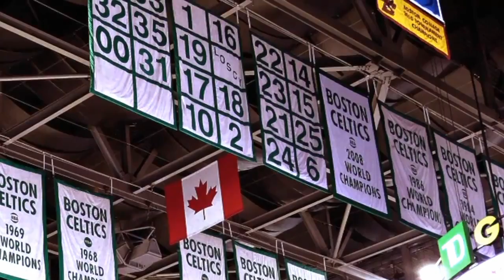Paul Pierce LAST NBA Bucket and his BEST moments in the NBA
Bye Bye PP

One of the best Boston Celtics Ever